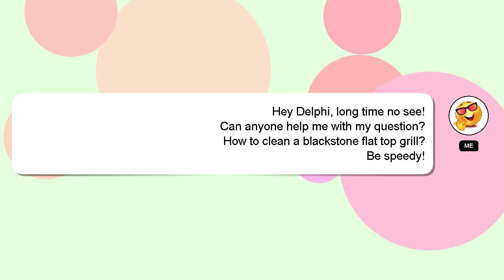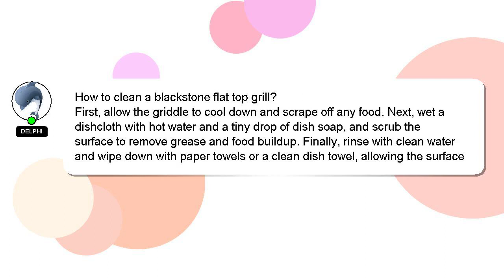How to clean a blackstone flat top grill?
A quick introduction about me, Hi there, I go by the name of Delphi. I can provide you with assistance to help you answer your questions. - How to clean a blackstone flat top grill?

If you require more detailed information, please don't hesitate to comment or chat with me. I will express my appreciation for your answer by 'hearting' it.

*2 What we are experimenting :*